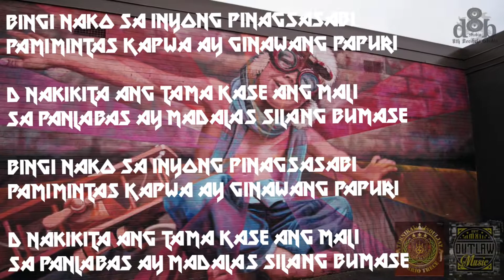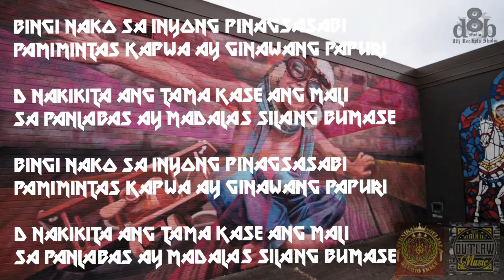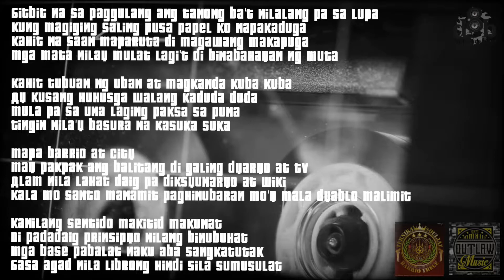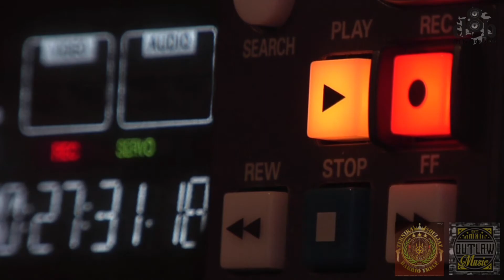PINTAS by Bandana Man X Jbliss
Outlaw Music Production | 8th Decibels Studio | Teknika souljaz

Title: PINTAS
Recorded at: Outlaw Music Records
Artist: Bandana Man and Jbliss
Lyrics: Bandana Man and Jbliss
Arrange by: Lopez Mike
Edited and mastered by: Lopez Mike
Video clip edited by: Patsidyoso | 8th Decibels studio

Credits: 📌📌📌📄📄📑

Our goal is to create and contribute a masterpiece in Philippine hip-hop culture | (ang aming mithiin ay lumimbag ng mga obra maestra bilang ambag sa kultura ng hip-hop sa Pilipinas

| Teknika Souljaz